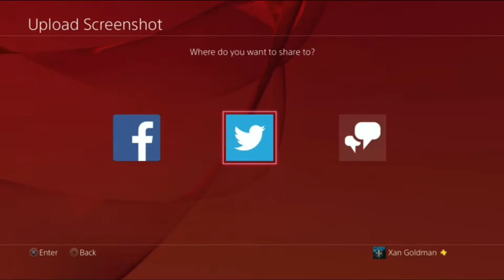WWE 2K16 Universe Mode - Rocky #36